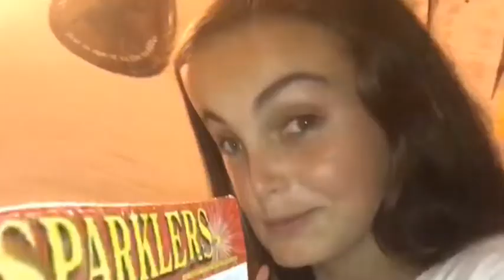4th of July vlog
Byeee